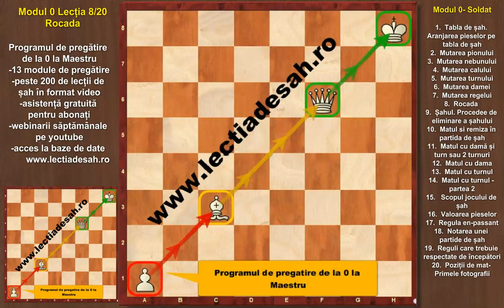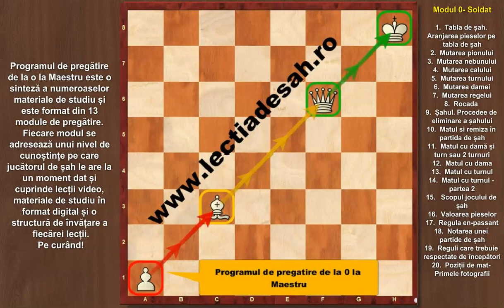Lecția de Șah: Rocada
Lecția de Șah: Rocada. Cum se efectuează rocada? În lecția de șah dedicată rocadei din programul de pregătire de la 0 la maestru vei învăța cum se efectuează rocada și mai ales când nu se poate efectua rocada. Acest video este o sinteză a lecției numărul opt din primul  modul de pregătire al programului de la zero la maestru. Dacă  vrei să știi mai multe despre acest program intră pe pagina noastră oficială.
1. Rocada poate fi efectuată o singură dată într-o partidă. Această mutare specială poate fi efectuată dacă între rege și turn nu există nicio nici o piesă proprie sau a adversarului.
2.  Nu putem efectua rocada dacă am mutat regele sau turnurile. În cazul în care am mutat un turn putem efectua rocada cu celălalt turn cu care nu am mutat.
3. Nu putem efectua rocada dacă regele se află în șah.
4.  Nu putem efectua rocada când regele ajunge în șah sau trece printr-o poziție de șah.
5. Rocada este o mutare extrem de importantă în jocul de șah deoarece pune regele la adăpost și activează turnul în același timp.

Segmentare:
00:00- Scopul lecției
00:35- Prezentare Program
00:52– Cum se execută rocada
02:41– Când nu putem efectua rocada
 07:30- Rolul rocadei în partida de șah
09:37– De la 0 la Maestru
09:52– Lucrare de control